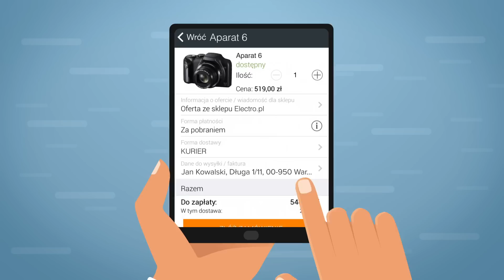Aplikacja Mobilna Ceneo